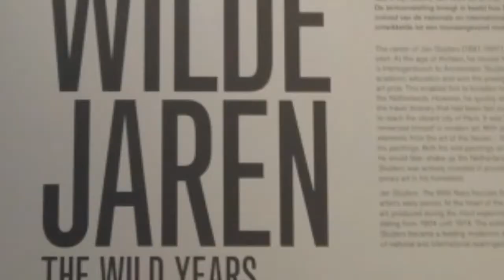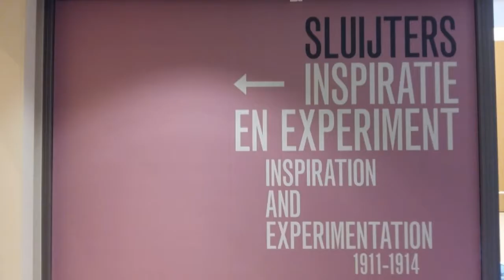De Wilde Jaren van Jan Sluijters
In het @NoordbrabantsM in#DenBosch kun je nu de Wilde Jaren van schilder Jan Sluijters ontdekken.
T/m 17 april 2019 zie je hoe Sluijters transformeerde van een academisch geschoolde schilder tot de Nederlandse pionier van de moderne kunst. AANRADER!